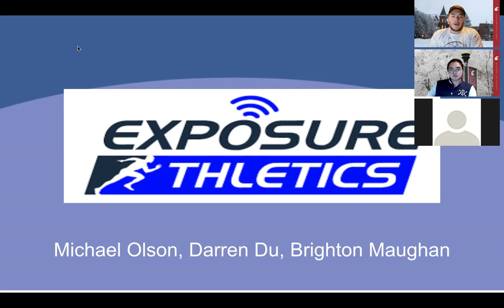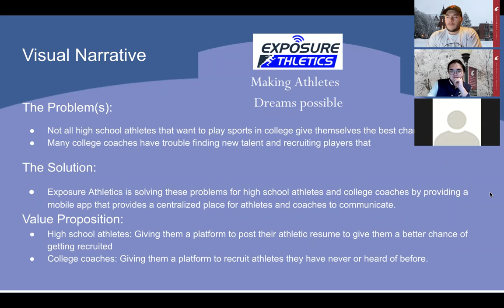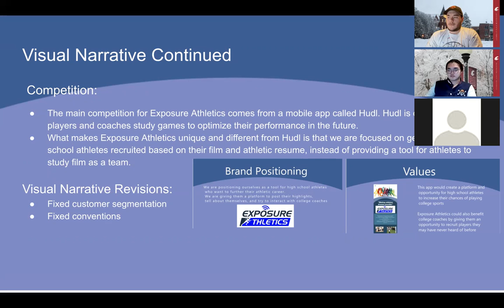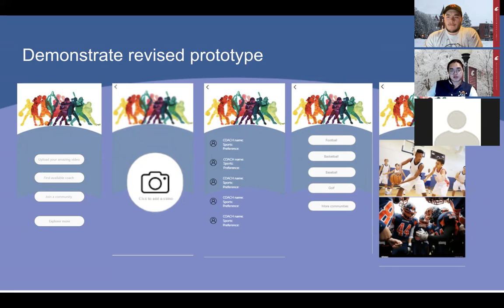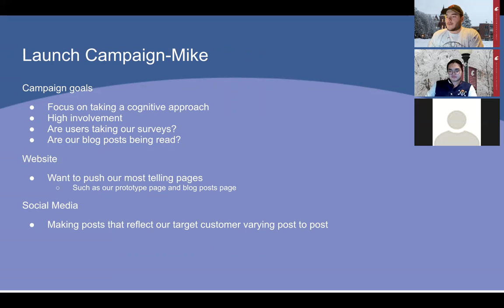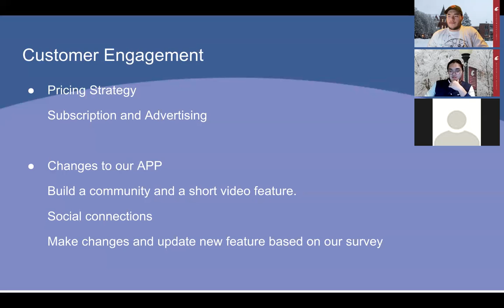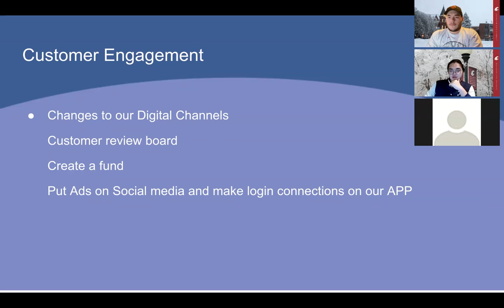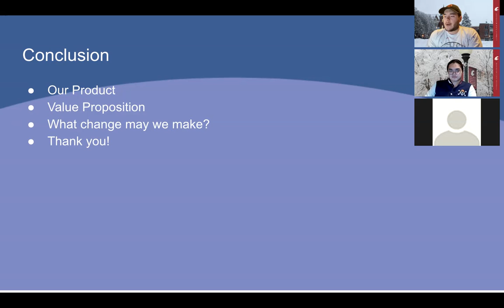Exposure Athletics Final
Final deliverable video presentation for ENTRP 490